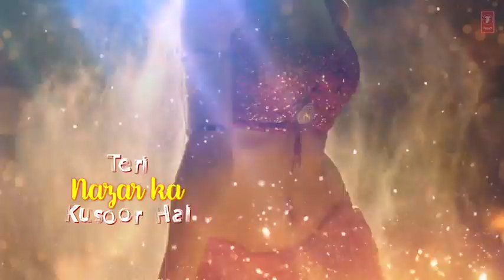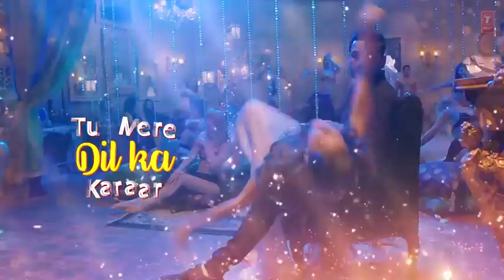(Dilber) song 💯 Nora fatahi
Dilber (satymay jayte) song